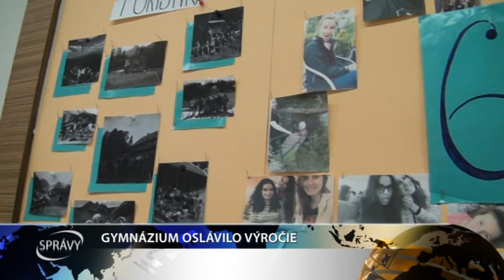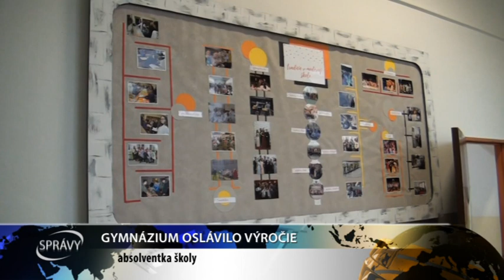GYMNÁZIUM OSLÁVILO VÝROČIE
Gymnázium Vojtecha Mihálika v Seredi oslávilo 65. výročie svojho založenia. V jeho priestoroch si mohli zaspomínať na svoje staré časy bývalí žiaci i učitelia.